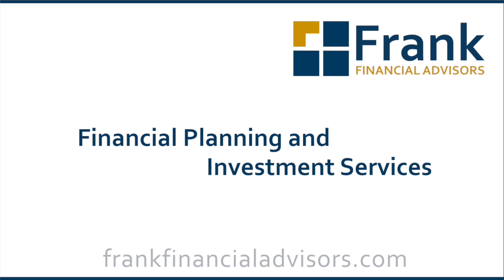The Importance of Independent Financial Advice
Big financial firms often put their own interests ahead of those of their clients when making investment decisions on behalf of the client. Learn about the importance of receiving independent financial advice from an independent financial advisor.